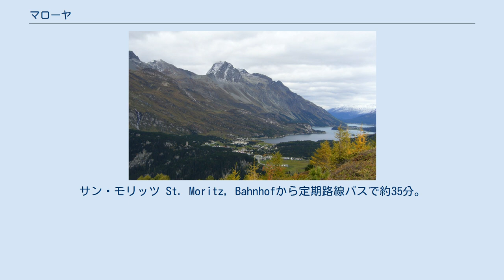マローヤ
マローヤ（Maloja）は、スイス東南部のグラウビュンデン州マローヤ郡ブレガリアにある村。
オーバーエンガディン地方最西端にあたる。
 ベルヴェデーレ・タワーから見たマローヤ シルス湖の端に位置する。
キアヴェンナ（伊）からブレガリア谷を経てマローヤ峠を越えた地点（峠の東側）にあり、ブレガリア地方とオーバーエンガディン地方を結ぶ。
行政上はブレガリア市に属しており、ブレガリア地方に属するが、地形的にはオーバーエンガディンの南西端に位置する。
 マローヤはアルプスを題材に数多くの作品を残した画家、ジョヴァンニ・セガンティーニが晩年過ごした村として知られる。
村にはセガンティーニのアトリエや墓があり、周辺の情景はセガンティーニの作品の中にも残されている。
 村の中心部から徒歩約20分のところにあるのがベルヴェデーレ・タワー。
1882年から1903年にかけ、中断期間を経て建てられた。
もともとホテルとしてオープンしたが、その後建物自体は廃墟となり、現在はブレガリア谷を望む展望スポットとして一般公開されている。
 ベルヴェデーレ・タワー付近には、氷河の浸食でできた歐穴が展示され、散策をしながら巡ることができる。
サン・モリッツ St. Moritz, Bahnhofから定期路線バスで約35分。